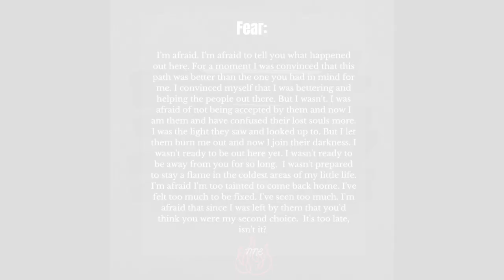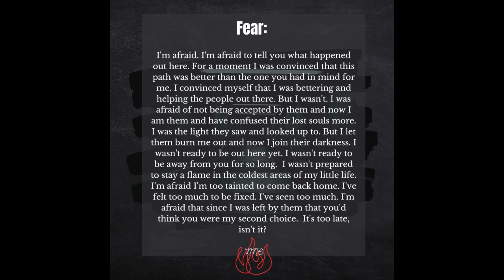FLEE: Fear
Story/Prayers based on Proverbs 4:14-15
"Do not set foot on the path of the wicked, Or walk in the way of the evildoers. Avoid it, do not travel on it; turn from it and go on your way..."